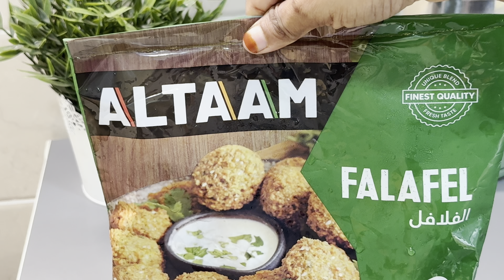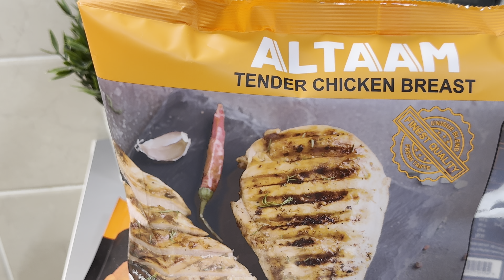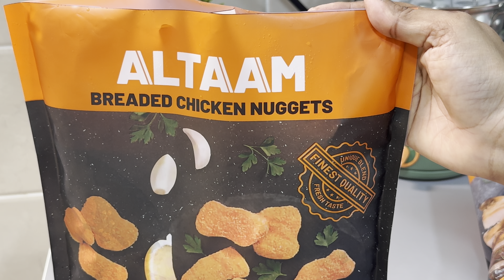സ്കൂളിൽ കൊടുത്തു വിടാൻ സ്നാക്സ് ഇനി നിമിഷങ്ങൾ കൊണ്ട് റെഡിയാക്കാം | Snack Ideas | After School Snacks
CHICKEN AND CHEESE STICKS

Gourmet Foods LLC
ALTAAM

Sameer Siddeeq
Retail Sales Supervisor